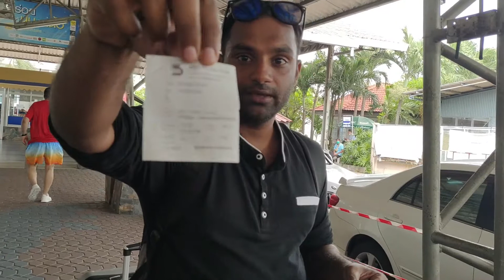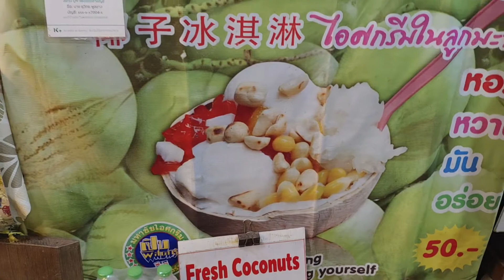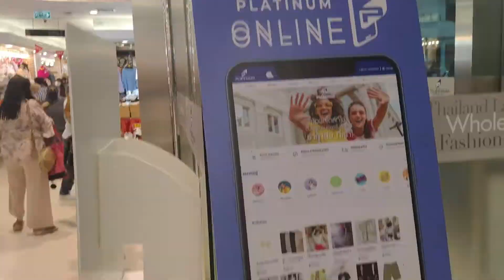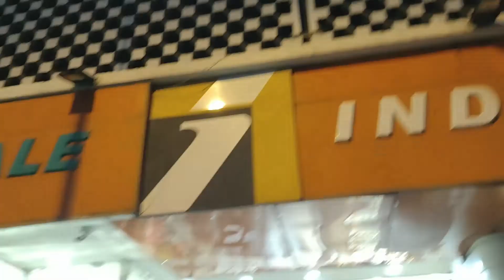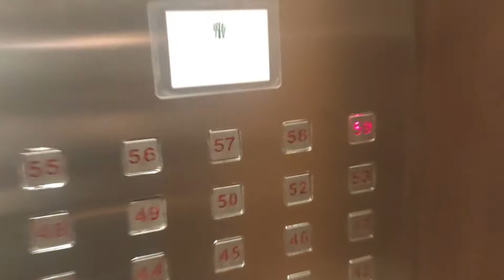Bangkok 3 Day Itinerary | Laughing Gas Balloon at Khaosan Road | BANGKOK VLOG INDIAN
Wondering what to do in Bangkok for 3 days? We have got you Bangkok 3 day itinerary. This Bangkok vlog covers major attractions and my favourite the laughing gas balloon in Khaosan Road Bangkok.
Day 1  We travelled from Pattaya to Bangkok, Checked in to our Hotel Asoke Residency Soi Sukhumvit 21, We covered Chatuchak Market One of the largest market in THAILAND as well as cheapest Night market in Bangkok. A market for Family and Friends.
Day 2 Breakfast in the hotel, Rooftop Hotel view, We visited the Gem and Jewellery Museum opposite the Siam centre, MBK Mall, INDRA Market Bangkok, Walked around outside Ministry of Defence Sanam Chai & then finally Khasosan Road Bangkok to party. The Laughing Gas Balloon at Khaosan Road was my first time experience & will be one of my most memorable one. It cuts your senses for a short time and makes you feel High giving you a slight trip. Never experienced this trip before. (Inhaling Laughing Gas Balloon could be injurious to your health, please do it at your own risk)
Day 3 Holy Redeemer Church, Bangkok. This church is built in the traditional Thai architectural style, Street Food outside Holy Redeemer Church, 61st floor of Banyan Tree Hotel Rooftop (Vertigo & Moon Bar) covering the entire sky view of Bangkok optional you can also visit Nana Plaza for Bangkok Nightlife. Nana Plaza is a decorated Red Light Area of Bangkok Thailand (We didnt Cover it because everyone else is covering it lol!)
Day 4 Check out of Hotel Asoke, Eat Am Are Steak House Bangkok, Airport Travels enroute to India

Abner Dias (Indias Leading Anchor, Emcee, Corporate Host, Master Of Ceremony & Director of Way Maker World Entertainment Pvt Ltd)
Sarah Rodrigues ( Content Writer, Content Strategist, Director of Way Maker World Entertainment Pvt Ltd)